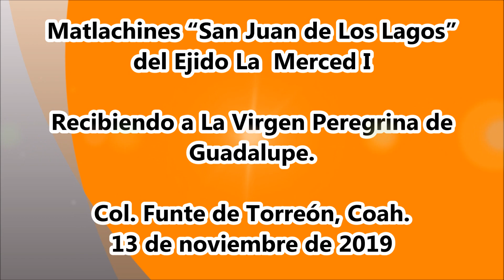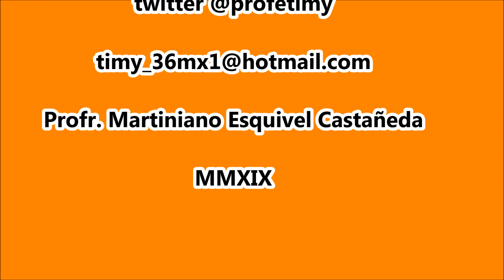Danza de Matlachines "San Juan de Los Lagos" de La Merced I.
Matlachines “San Juan de Los Lagos” del Ejido La  Merced I  en Col. Funte de Torreón, Coah. 13 noviembre 2019.
Recibiendo a La Virgen Peregrina de Guadalupe.